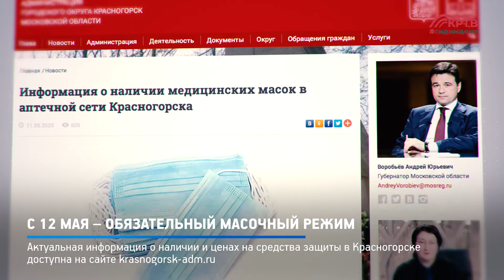КРТВ. С 12 мая – обязательный масочный режим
С 12 мая в Подмосковье вводится режим обязательного ношения масок для граждан. Согласно постановлению губернатора Московской области, жители региона должны будут носить средства защиты в общественных местах – магазинах, аптеках, общественном транспорте, включая такси, учреждениях здравоохранения, а также на предприятиях, продолжающих работу. Приобрести маски граждане могут в аптеках, киосках, кассах железнодорожных и автовокзалов, остановочных пунктах и даже в автобусах.